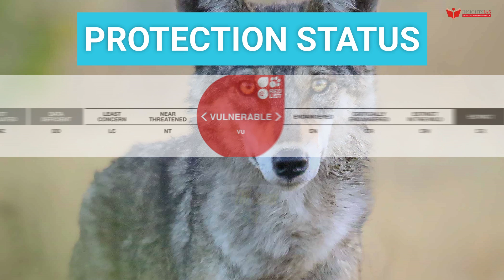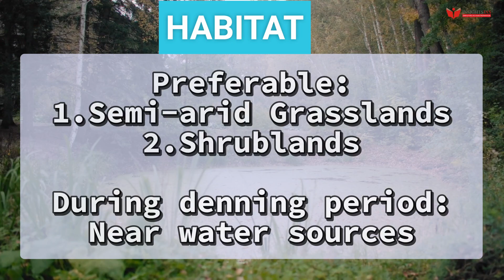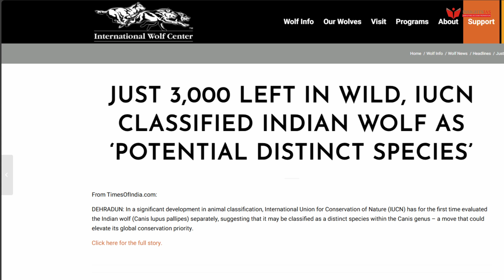UPSC Environment: Indian Wolf & 4 Species – Status Changes Explained (Prelims Essential)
In this comprehensive analysis tailored for UPSC Mains General Studies Paper 3, we delve into the recent IUCN assessment of the Indian wolf (Canis lupus pallipes), highlighting its potential reclassification as a distinct species. With an estimated population of only 2,877–3,310 individuals, this subspecies is now listed as Vulnerable, underscoring the urgency for targeted conservation efforts.

We explore the unique ecological role of the Indian wolf in India's semi-arid and grassland ecosystems, its evolutionary significance as one of the oldest wolf lineages, and the pressing threats it faces, including habitat loss, human-wildlife conflict, and disease transmission. Additionally, we examine the implications of its potential reclassification on conservation priorities and strategies.

This video is an essential resource for aspirants preparing for the UPSC Mains, providing insights into the intersection of biodiversity conservation and policy.

📍 Bengaluru: Nanda Ashirwad Complex, 3rd Floor, Above Village Hyper Market, Chandra Layout, Bengaluru – 560072